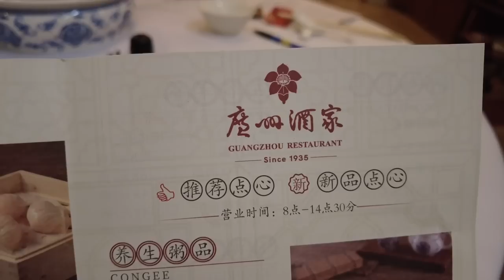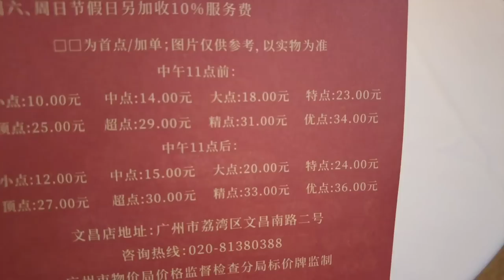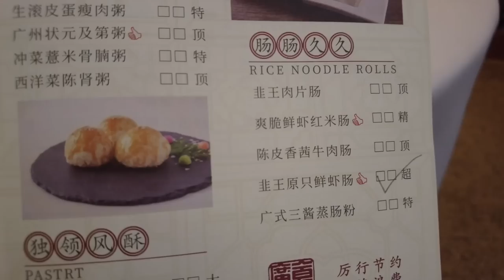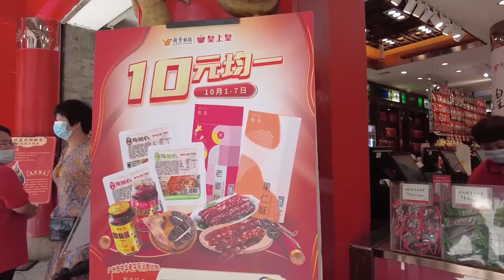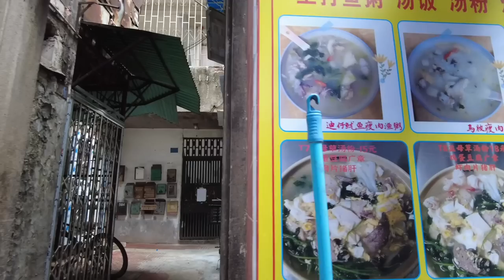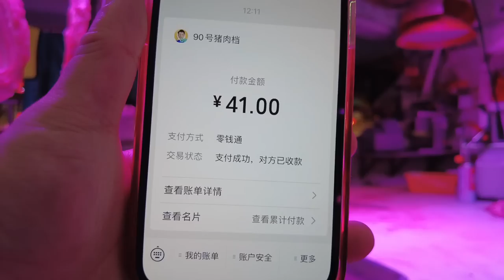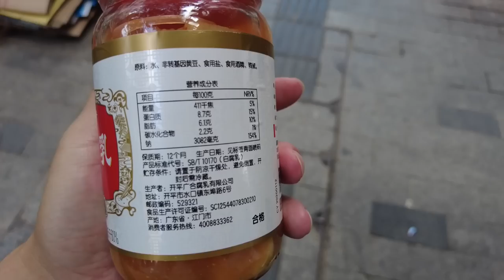【广州漫步粤菜美食探店】食在广州第一家！广州酒家总店早茶！！食点心！最大中药市场清平市场买冬菇！市场买菜｜Chinese Food｜Canton Food Tour｜Walk in GuangZhou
餐厅名称：广州酒家(文昌南路店)
餐厅地址：广州市荔湾区文昌南路2号
餐厅消费：生滚窝蛋牛肉粥 ¥29，黑木耳鲍汁腐皮卷 ¥18，韭王原只鲜虾肠粉 ¥29，萨琪玛餐包红豆盏 ¥30，二人茶位 ¥30，服务费 ¥13.60，消费合计 ¥149.60

Chapters:
00:00 Intro
00:29 宝华路/上九路
02:16 广州酒家/读餐牌/茶具
06:13 生滚窝蛋牛肉粥/黑木耳鲍汁腐皮卷/韭王原只鲜虾肠粉/萨琪玛餐包红豆盏
17:54 皇上皇买腊肠/上下九步行街实况
23:19 清平路宠物市场/清平路中药市场
29:24 菜栏东横街/清平东肉菜市场买菜
32:56 Ending